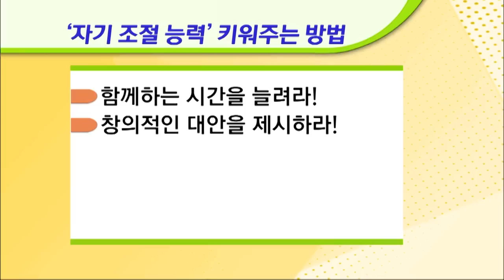[EBS육아학교] 자기 조절 능력 키워주는 방법 / EBS부모